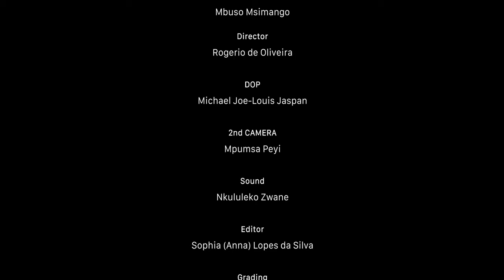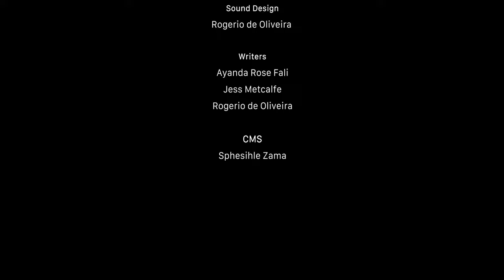ShotLeftPOC2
This is a test shoot from the film "Sho't-Left"
A RAD PRODUCTIONS FILM

CAST
AXE: Letsile (Hash) Moeti
JOHNNY: Setshaba Mkuchane
VIX: Itumeleng Manoka
GAMLA: Nkanyezi Nkabinde

CREW
PRODUCER: Sphesihle Zama
DIRECTOR: Rogerio de Oliveira
DOP: Michael Joe-Louis Jaspan
2nd CAMERA: Mpumsa Peyi
SOUND: Nkululeko Zwane
EDITOR: Sophia (Anna) Lopes da Silva
GRADING: Michael Joe-Louis Jaspan
SOUND DESIGN: Rogerio de Oliveira
WRITERS: Ayanda Rose Fali, Jess Metcalfe, Rogerio de Oliveira
CMS: Sphesihle Zama